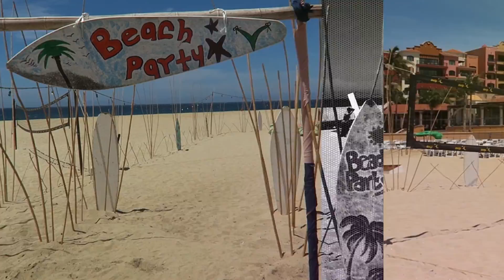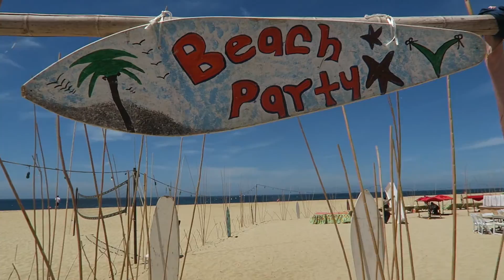Fun Beach Party in Cabo San Lucas!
Day 2 in Cabo Travel Vlog - Fun beach party!